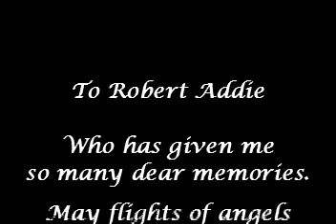Robert Addie ~ Memories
A tribute video with clips from a variety of Robert Addie's roles. Thanks for all the beautiful memories you've given us, Robert.